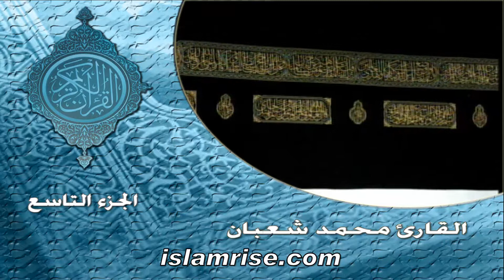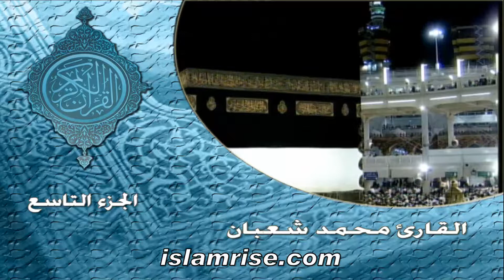ختمة حفص الأولى الجزء - 9 ( فضيلة الشيخ محمد شعبان عبدالحميد )